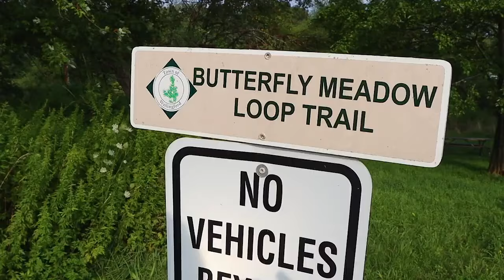Cheshire Road Open Space Drone | Wallingford CT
Cheshire Road Open Space Wallingford Ct #2